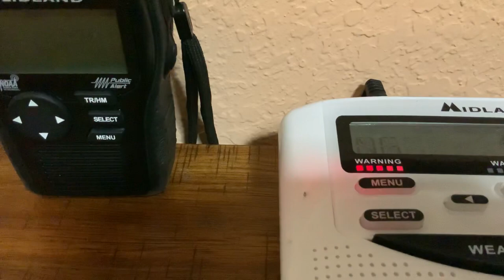Tornado Warning On NOAA Weather Radio